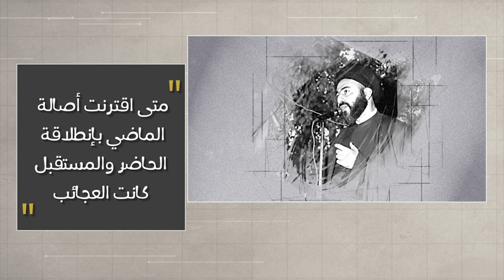وتبقى الكلمة - سبب تأخرنا وحله - الشهيد آية الله السيد حسن الشيرازي رحمه الله